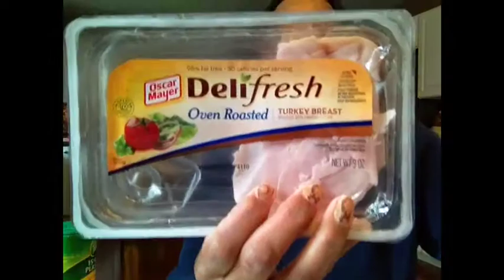Daily Food Journal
ok this worked for one day wayyyyyy to much trouble trying to document every morsel of food.